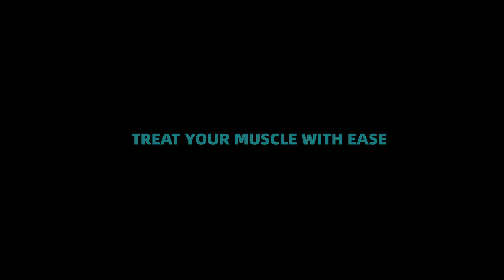Simple Inner Thigh Relief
addsfit has made a series of How-to videos to help our deep percussion massage gun users find better ways to solve the soreness & stiffness in their body, speeding up the recovery process. Treating muscles in the right way, especially in trigger points with the professional therapy device.